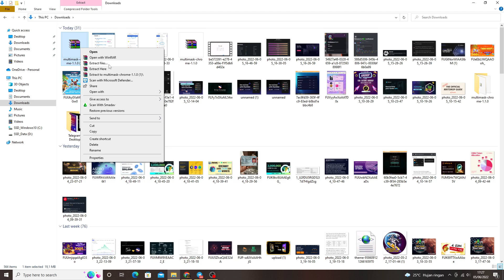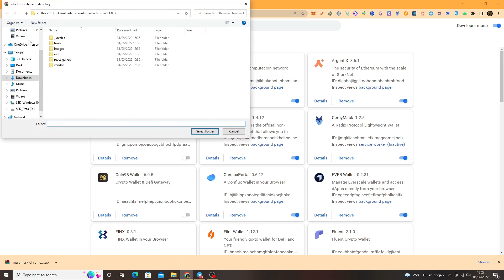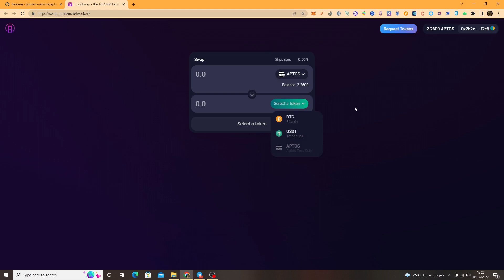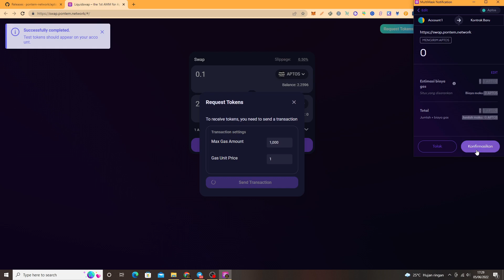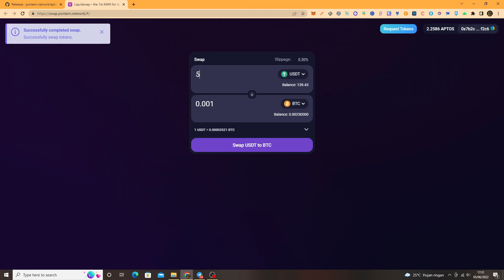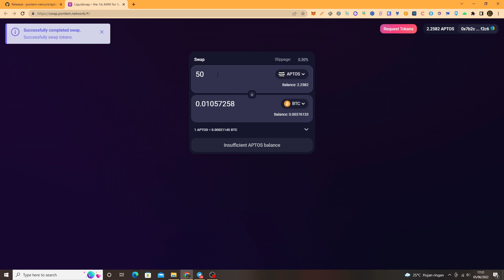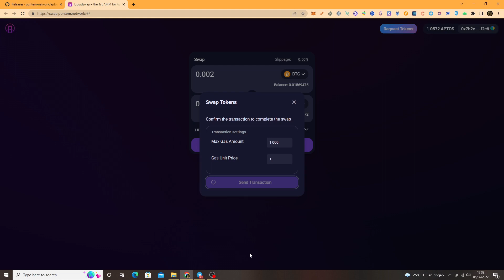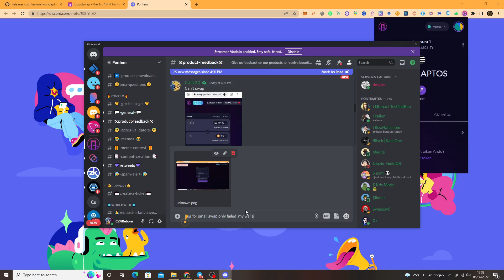Tutorial Pontem Network Testnet Aptos DEX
Pontem Network  Testnet Aptos DEX

Task :
- Create Wallet
- Connect Wallet
- Try Swap 10x